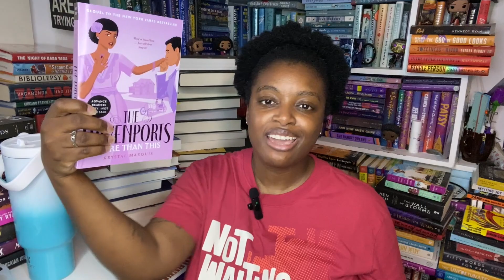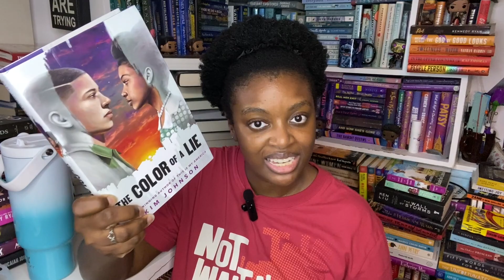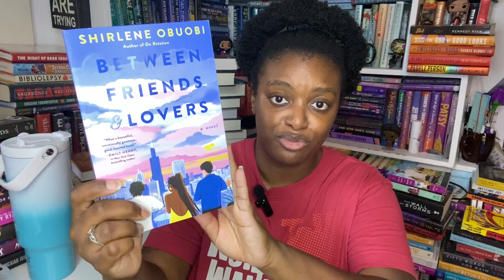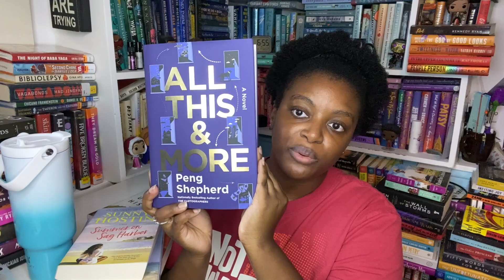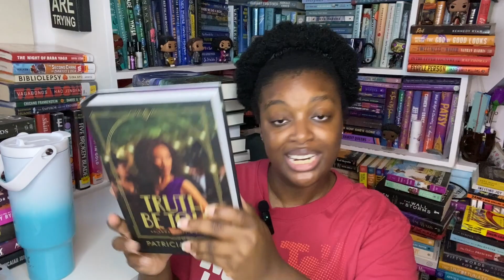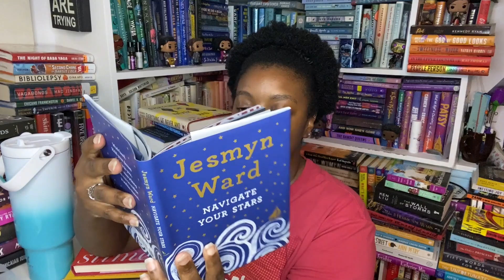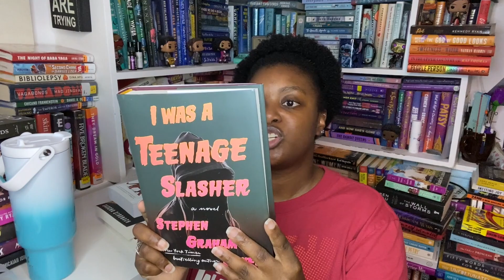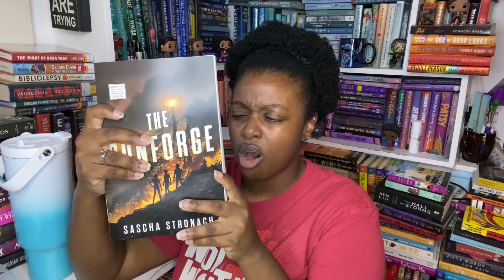✨ BOOK HAUL: 3 Months Worth of Book Mail?! ✨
✨ Open me for links to books mentioned and other info! ✨

Full List via Amazon

Profile Pic & Banner Art: @art.tragedy on Instagram